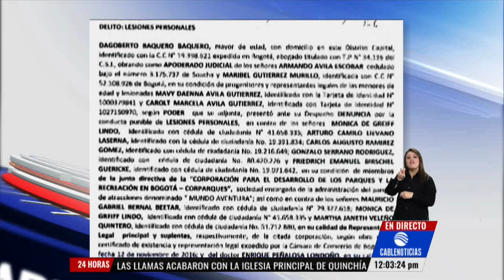Afectados de accidente en Mundo Aventura denuncian a Peñalosa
El Distrito deberá responder por no ejercer el control necesario a los parques de diversiones de la ciudad, ciudadanos que se vieron afectados en el accidente ocurrido en una de las atracciones del parque Mundo Aventura, establecieron una demanda contra el alcalde Enrique Peñalosa por las afectaciones físicas que sufrieron.